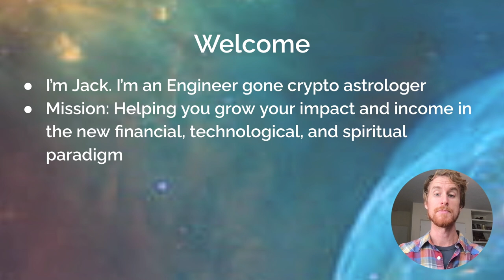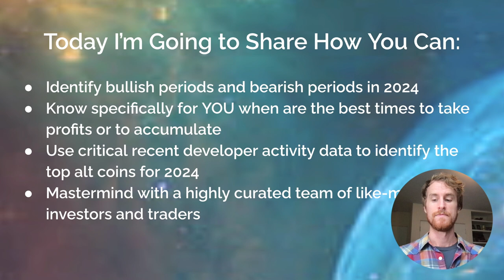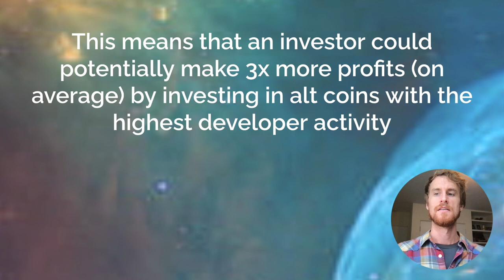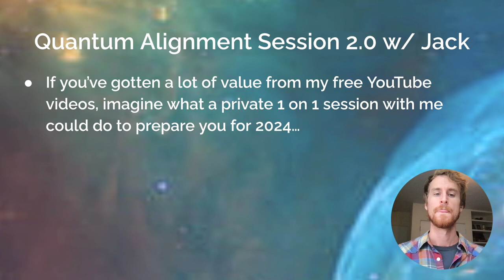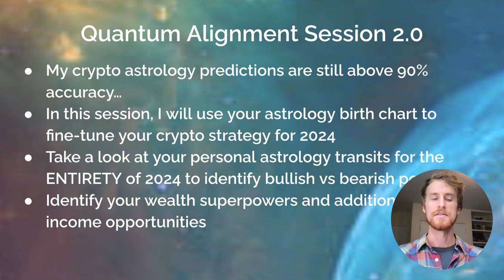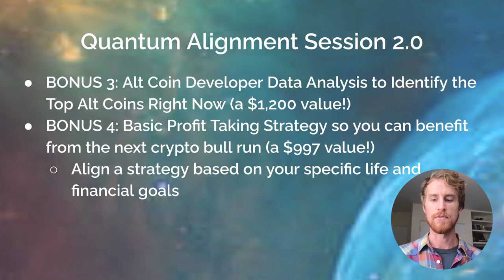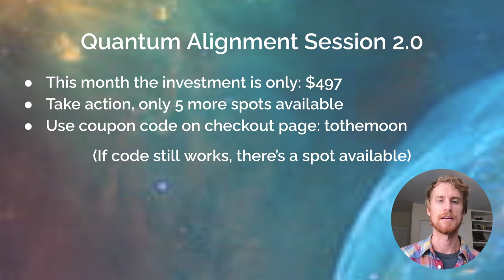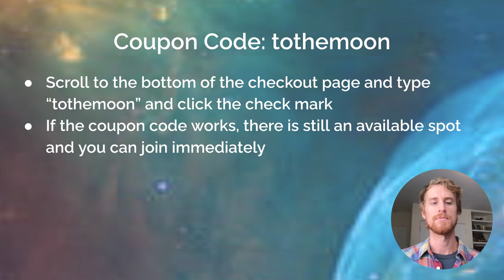Bitcoin Astrology 2024, Top Alt Coin Picks, and Private Mastermind Announcement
Jack analyzes the Bitcoin astrology chart every week so you can stay confident in a volatile crypto market

Harness the power of astrology to create a customized winning crypto strategy for 2024. Book a high value private session with Jack this month and get access to the latest alt coin developer data analysis to identify the biggest winners for 2024.

[LEGAL NOTICE: Jack does not provide financial, investment, tax, or legal advice. Jack shares some of his trades as learning examples and should not be emulated.  This content is solely the opinion(s) of Jack who is not a licensed financial advisor or registered investment advisor. Trading equities or cryptocurrencies poses considerable risk of loss. Kindly use your judgment and do your own research at all times. You are solely responsible for your own financial, investing, and trading decisions.]